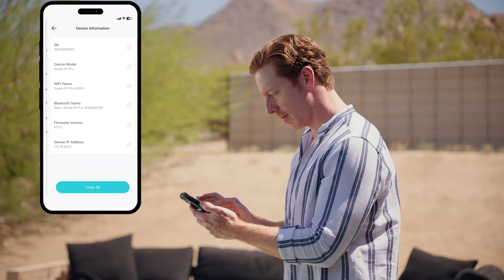Découvrez le Aiper Scuba N1 Pro : Le Nettoyeur de Piscine Ultime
Plongez dans la technologie de nettoyage de piscine avec le Aiper Scuba N1 Pro ! Ce nettoyeur de piscine innovant offre une performance exceptionnelle, éliminant efficacement les débris et assurant une eau cristalline. Parfait pour les piscines de toutes tailles, le Scuba N1 Pro est votre allié indispensable pour un entretien facile et sans effort. Regardez notre vidéo pour en savoir plus sur ses fonctionnalités avancées et voir comment il peut transformer votre expérience de piscine.